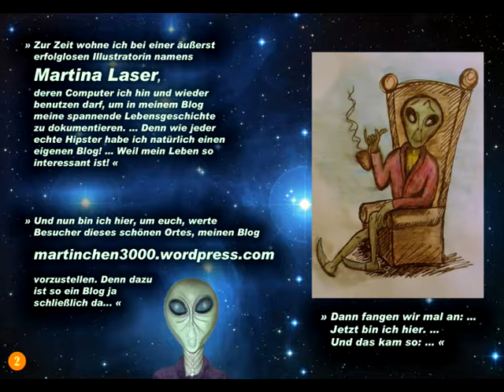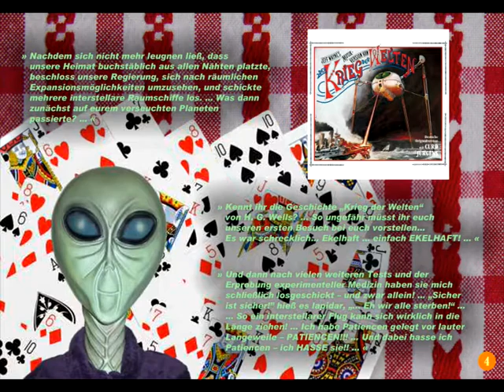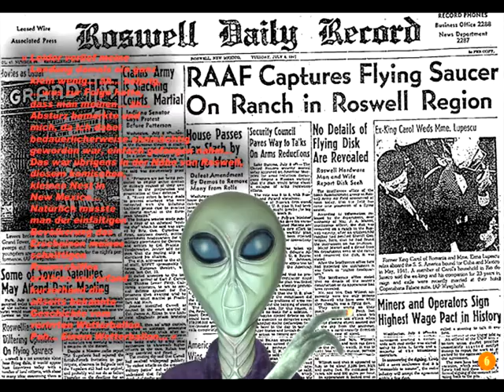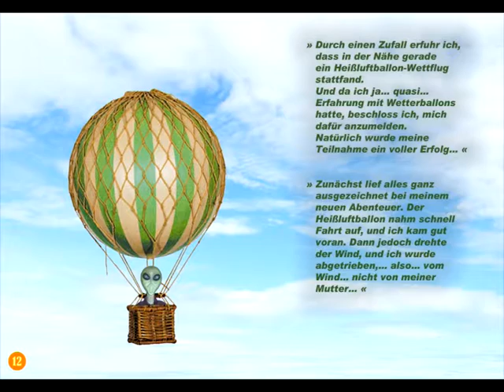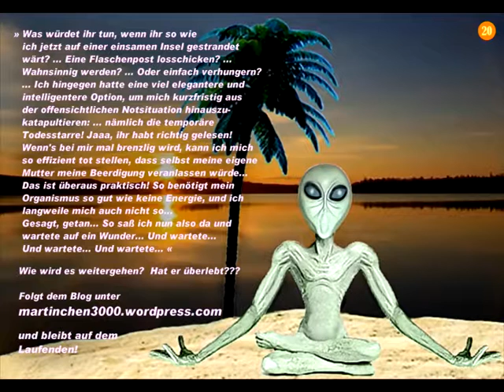Martina Laser - Ausstellung in der Bibliothek Falkenhagener Feld - Der Film zum Alien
Film anlässlich der Ausstellung von Martina Laser ab dem 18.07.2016 in der Bibliothek Falkenhagener Feld